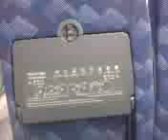video desde celular (20081025095128.3gp)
otro videito loko